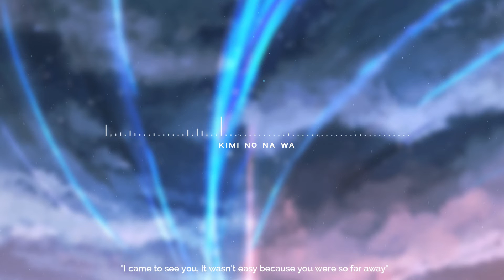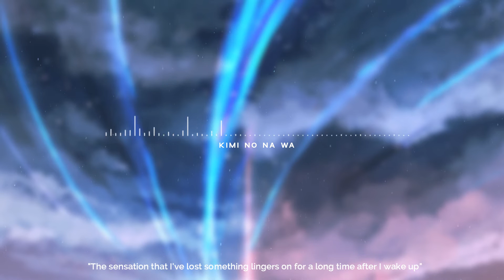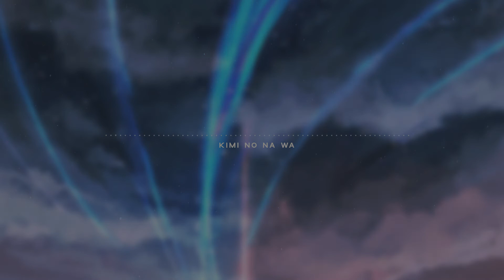Chill Remix - Dream Lantern x Nandemonaiya / Kimi No Na Wa (ft. Rush Garcia)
Your name is..?

Thanks to Rush Garcia for letting me use a small specific part of his orchestration. I've been a fan of his orchestration for Kimi No Na Wa, and that one Piano part really caught my attention for years. I decided to take that part and turn it into track. It's a small part but really impactful and set the theme to my track. I'm really grateful to Rush Garcia for letting me borrow his idea.

If you own the rights to the artwork, please let me know and I will credit you!

Cheers!
Palademix!